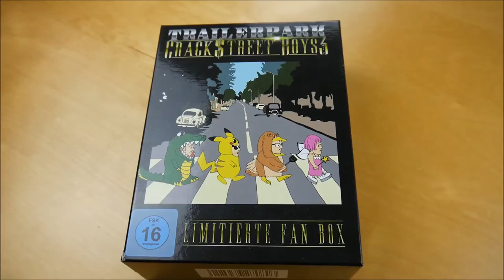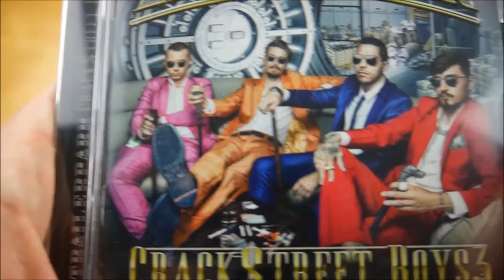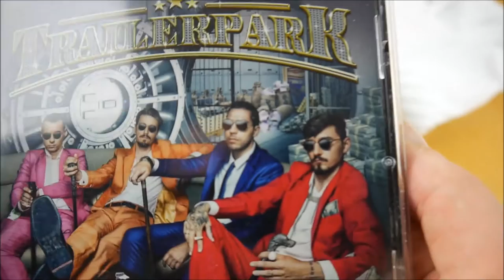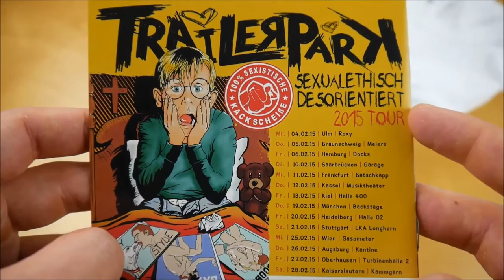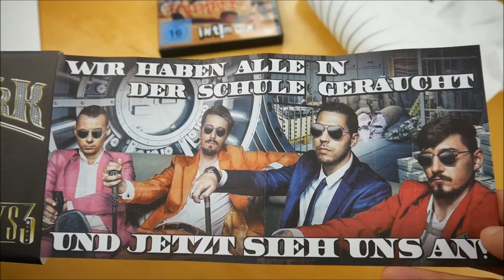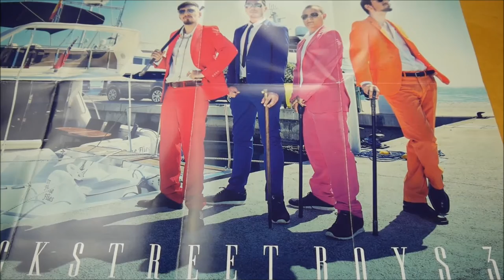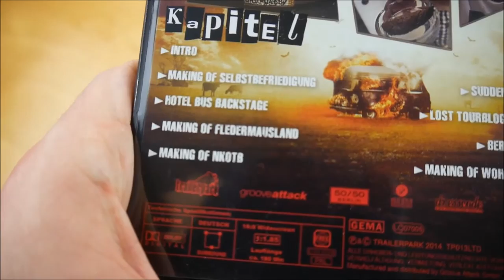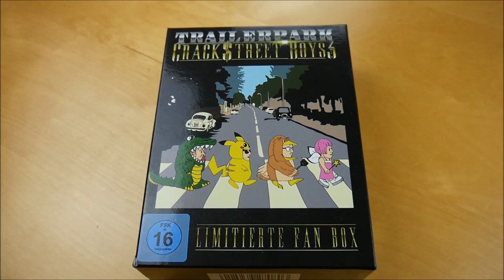Trailerpark - Crackstreet Boys 3 Box Unboxing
In diesem Video zeige ich euch die Crackstreet Boys 3 Box von Trailerpark.
► Hier könnt ihr das Album kaufen:
Weitere Musik von Trailerpark

► ALBUM INFOS
Trailerpark – Crackstreet Boys 3
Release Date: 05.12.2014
Kaufpreis: 39,90 €

Crackstreet Boys 3 Box Inhalt:
- Album
- Album (Piano Edition)
- DVD
- T-Shirt
- Poster
- Papers + Filtertips

Crackstreet Boys 3 Tracklist:
01. S*xualethisch desorientiert
02. Bleib in der Schule
03. Falsche Band
04. Koks auf Hawaii
05. Russisch Tourette
06. Poo-Tang Clan
07. D*cks s*cken
08. Damals in der Schule
09. Neongrüner Auswurf
10. Die Traubenstampferin
11. Raus aus meiner Kneipe
12. Forgot about Tai
13. Mensch ohne Grund (Vortex Solo)

Crackstreet Boys 3 Info:
Das neue Album von Trailerpark erscheint am 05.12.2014 über Trailerpark.